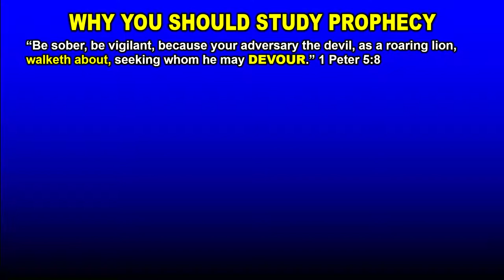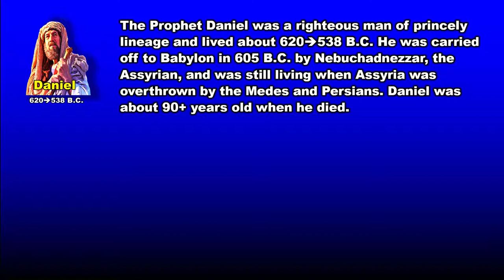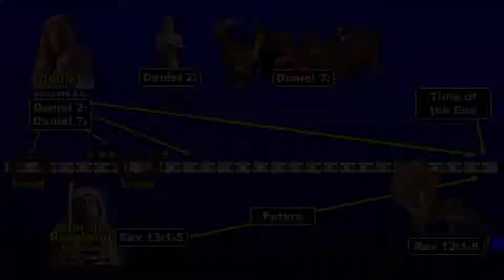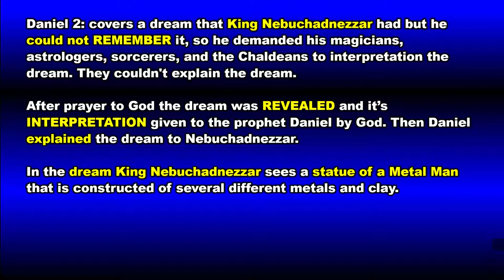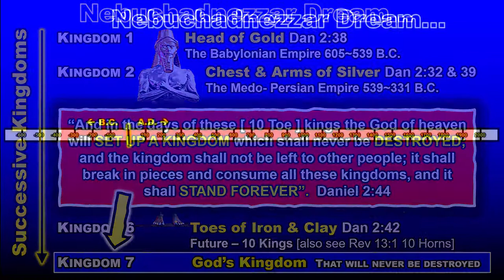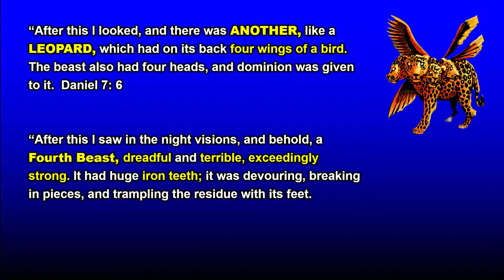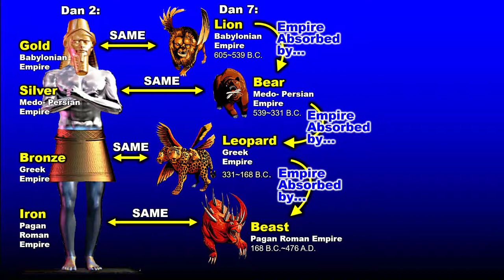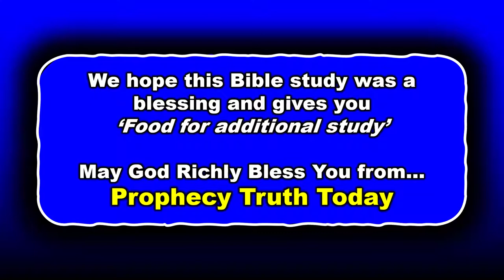Rev13 Sea Beast Identification Daniel 2 & 7 Prophecies - Part 2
Part 2: The correct identification of the Rev 13:1 SEA Beast is important, so we have broken our video analysis into four parts. This is the 2nd video in this Four-Part Series. Remember: All four parts need to be viewed in succession to understand and appreciate how we have arrived at our conclusion.